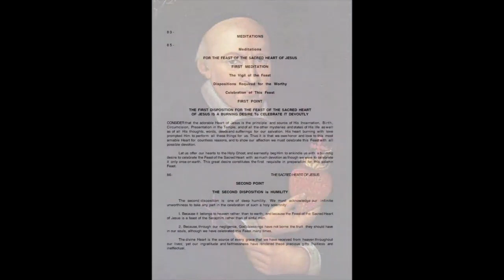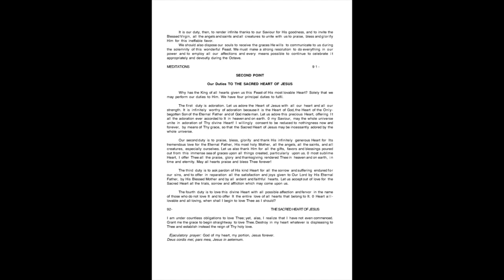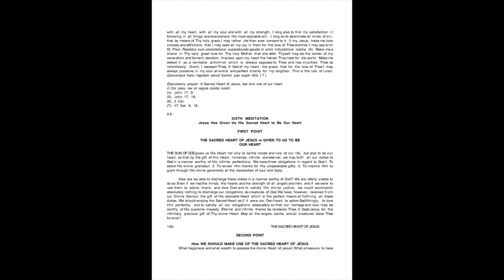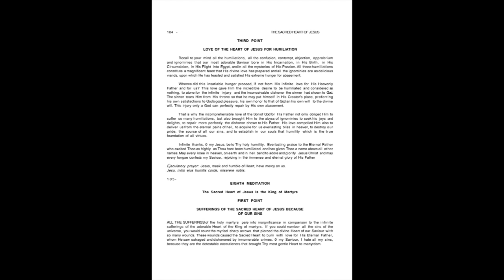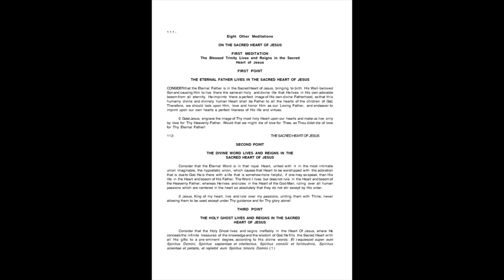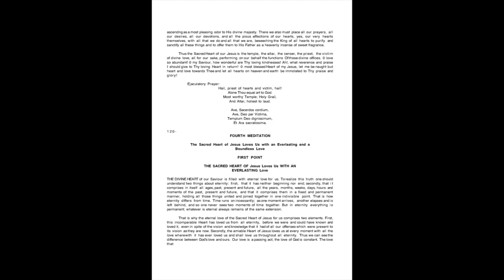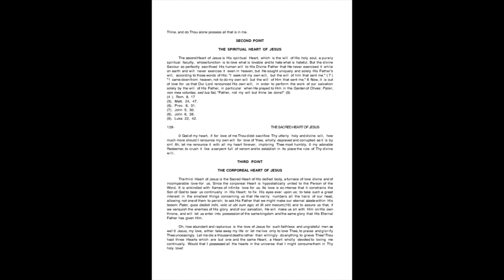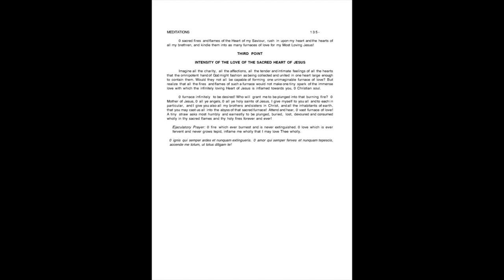St. John Eudes on The Sacred Heart of Jesus: Meditations for the Feast (Part 4 of 4)